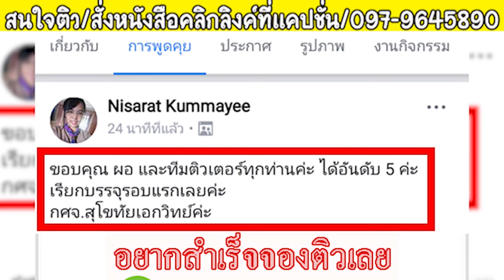📌 เทคนิคการเตรียมตัวสอบครูผู้ช่วย 64